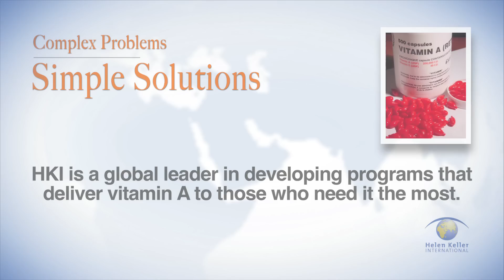Vitamin A Supplementation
Vitamin A Deficiency (VAD) is the number one cause of childhood blindness; it also compromises the immune system, which, in turn, increases the risk of death from diseases such as malaria, measles and diarrhea. Helen Keller International works to deliver sight-and life-saving vitamin A to children under 5 and postpartum mothers. Vitamin A Supplementation is considered to be the most cost-effective intervention to save the sight and lives of children; the total cost of delivering the vitamin A is just $1.00 per child per year!